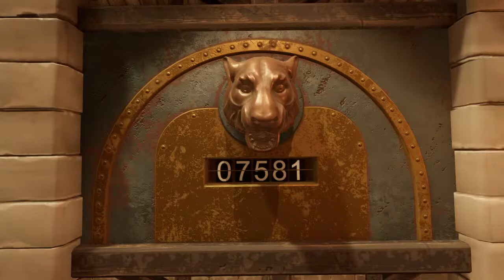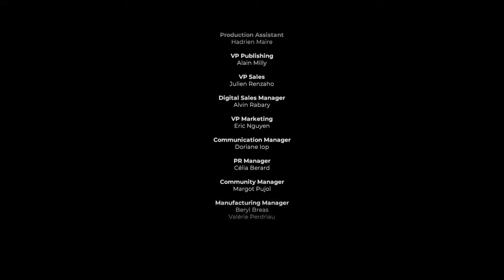Fort Boyard * On R'Essaye en Difficile * ;))) [PS4.FR]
Code Créateur : KENDOKILLAZ , La Bomayé Famiglia Vous Souhaite la Bienvenue a Tous  ✌️ N'Hesitez a Vous Abonnés Ça fait Toujours Plaisir et pour Game Ensemble 🎮✌️
Discord : The Purge Gaming #0139
Ps4 et Android Gaming Warzone: #5667697
Triller : the_purge_bomaye